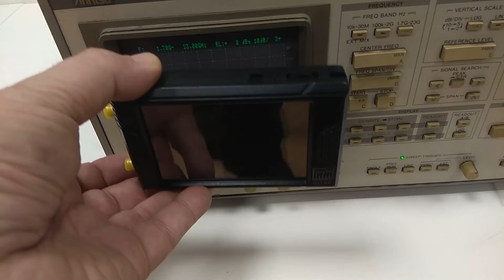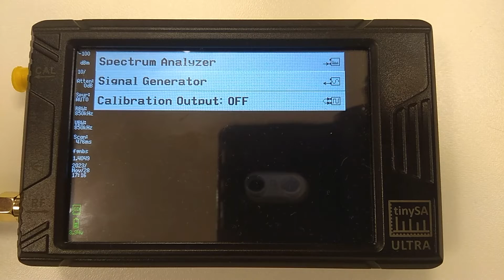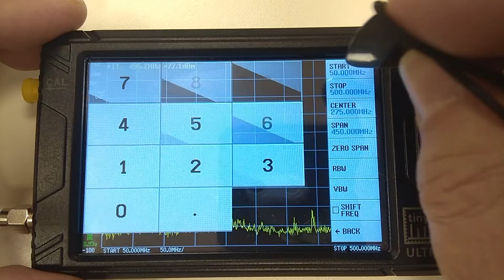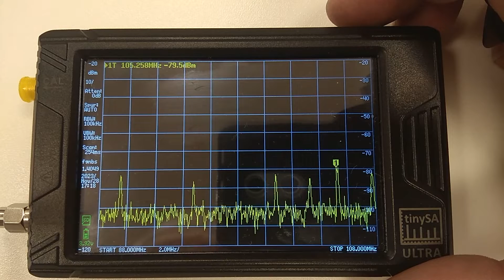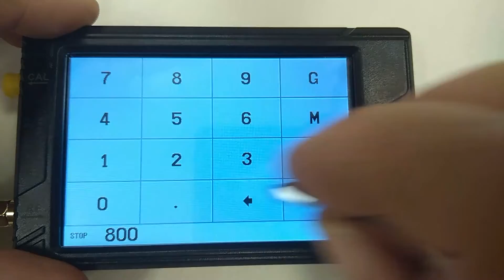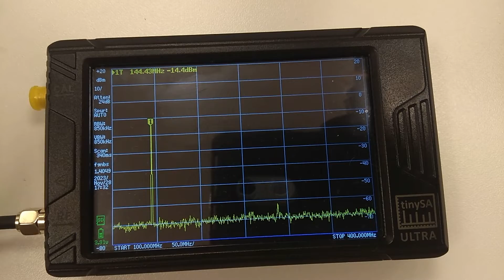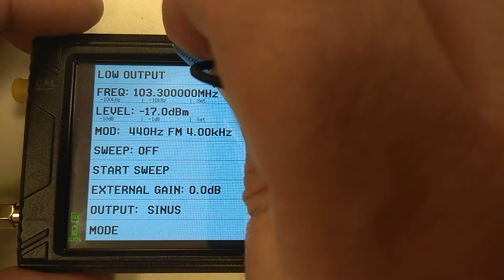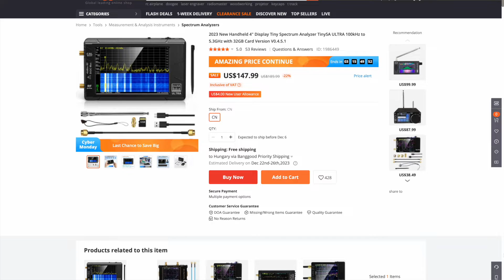Magyar hang + felirat: Kedvcsináló a Tiny Spectrum Analyzer TinySA ULTRA 100kHz...5.3GHz készülékhez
Fedezd fel az rádiófrekvenciás mérések izgalmas világát a 2023-as új kézi spektrumanalizátorral, a TinySA ULTRA-val. Ebben a rövid bemutató videóban néhány kiválasztott funkciót mutatok be, hogy felkeltsem az érdeklődésedet a 100kHz-től 5.3GHz-ig terjedő frekvenciatartományban működő készülék iránt.

A videóban bemutatott főbb témák:

Egy hatalmas Anritsu analizátor 100 MHz-es hitelesítő jelének vizsgálata.
Antennáról egy kézi adóvevő 444,222 MHz-es jelének elemzése.
A kocsim távirányítójából jövő jel megvizsgálása.
Az FM sávban fogható rádióállomások jeleinek bemutatása.
Az adóvevő jelek elemzése 56 dB-es csillapításon keresztül a 444,222 MHz-es és 144,445 MHz-es frekvenciákon.
Átváltás adó üzemmódra és keskenysávú FM jel adása 144,445 MHz-en, majd szélessávú  FM jel a 103,3 MHz-es műsorszórósávban.
A videó Banggood weboldalának bemutatásával zárul.

Miért érdemes megnézned ezt a videót:

Megismerheted a TinySA ULTRA spektrumanalizátor alapvető funkcióit.
Láthatod a készülék gyakorlati alkalmazását különböző frekvenciákon.

Banggood termékoldal: